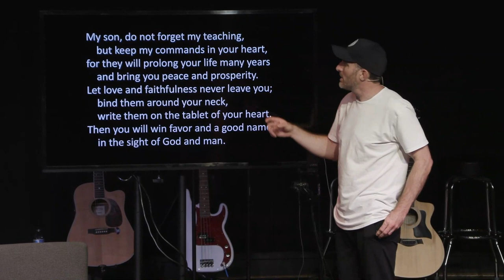Live Wise | Part 9 | Joel Malm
Live Wise | Week 9 | Really, Truly Trusting God

SERMON NOTES

Proverbs 3:1-10

My son, do not forget my teaching,
    but keep my commands in your heart,
for they will prolong your life many years
    and bring you peace and prosperity.
Let love and faithfulness never leave you;
    bind them around your neck,
    write them on the tablet of your heart.
Then you will win favor and a good name
    in the sight of God and man.
Do not be wise in your own eyes;
    fear the Lord and shun evil.
This will bring health to your body
    and nourishment to your bones.
Honor the Lord with your wealth,
    with the firstfruits of all your crops;
then your barns will be filled to overflowing,
    and your vats will brim over with new wine.
My son, do not despise the Lord’s discipline,
    and do not resent his rebuke,
because the Lord disciplines those he loves,
    as a father the son he delights in.

Key Point:

You can only submit if you have power.

I must trust God with my:
1. Future
2. Reputation
3. Finances
4. Struggles (lessons in discipline)

Key Point:

You can’t fully trust God until you stop trusting everything else.